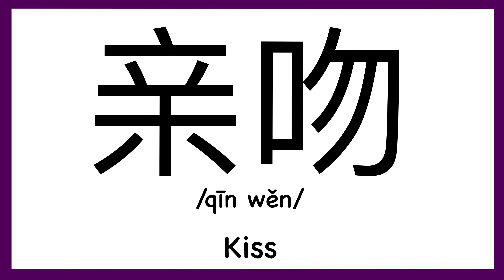How to pronounce "Kiss" in Chinese/ How to pronounce 亲吻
How to pronounce "Kiss" in Chinese/ How to pronounce 亲吻（Traditionary Chinese: 親吻）